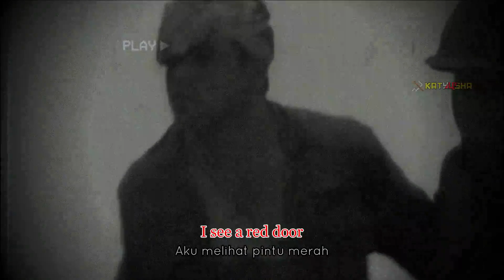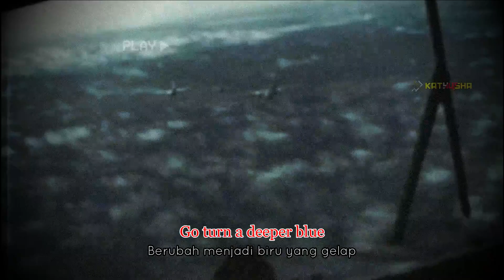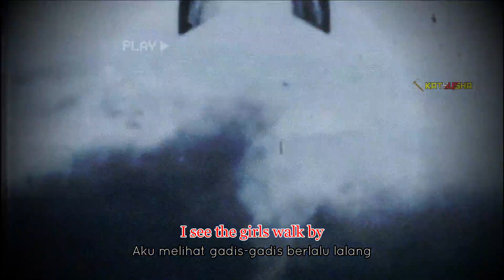Paint It, Black With English and Indonesian Subtitle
Indonesia:
Sumber:

"Paint It Black" (awalnya dirilis sebagai "Paint It, Black") adalah lagu yang direkam oleh band rock Inggris Rolling Stones. Ditulis oleh Mick Jagger dan Keith Richards, ini adalah lagu uptempo dengan pengaruh India, Timur Tengah, dan Eropa Timur yang menampilkan bagian sitar yang dimainkan oleh multi-instrumentalis Brian Jones.

Liriknya tentang kesedihan, kematian, dan kehilangan. Lagu ini dirilis sebagai single pada 7 Mei 1966 di Amerika Serikat oleh London Records dan 13 Mei di Inggris oleh Decca Records. Itu dimasukkan sebagai lagu pembuka pada versi Amerika dari album studio 1966 milik band Aftermath.

Pada akhir 1980-an, "Paint It Black" menjadi terkait dengan Perang Vietnam karena penggunaannya dalam kredit akhir film Full Metal Jacket 1987 dan penggunaannya sebagai lagu tema untuk Tour Of Duty, acara CBS-TV tentang perang Vietnam yang berlangsung 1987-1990.

Video ini tidak ada hubungannya untuk politik atau apapun,Video ini dibuat untuk murni entertainment dan Sejarah

English:
Sources:

This video has nothing to do with politics, this video is purely for history, information, and entertainment

"Paint It Black" (originally released as "Paint It, Black") is a song recorded by the English rock band the Rolling Stones. Written by Mick Jagger and Keith Richards, it is an uptempo song with Indian, Middle Eastern, and Eastern European influences featuring a sitar part played by multi-instrumentalist Brian Jones.

The lyrics are about grief, death, and loss. The song was released as a single on 7 May 1966 in the United States by London Records and 13 May in the United Kingdom by Decca Records. It was included as the opening track on the American version of the band's 1966 studio album Aftermath.

In the late 1980s, “Paint It Black” became associated with the Vietnam War due to its use in both the ending credits of the 1987 film Full Metal Jacket and its use as the theme song for Tour Of Duty, a CBS-TV show about the Vietnam war which ran from 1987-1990.